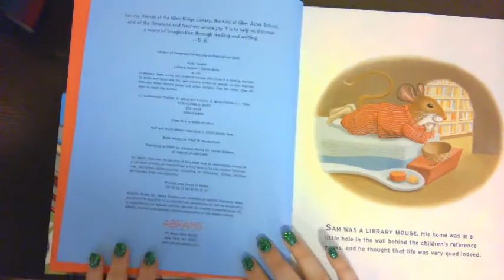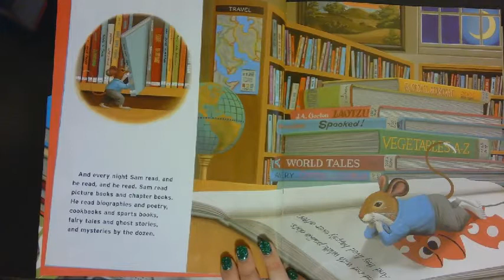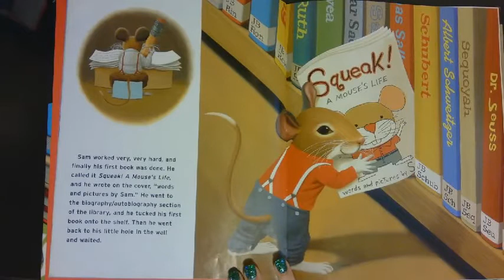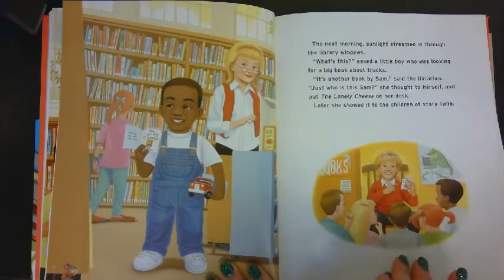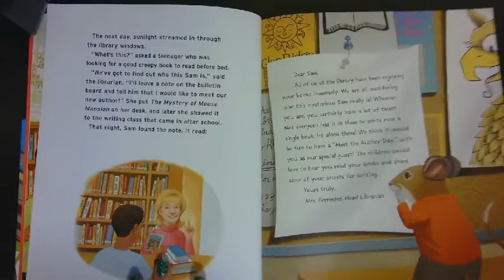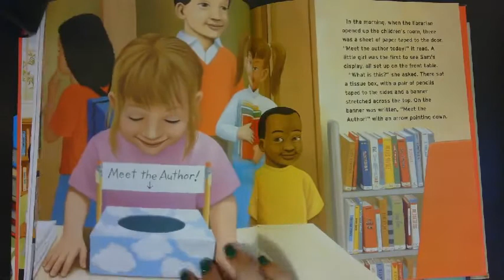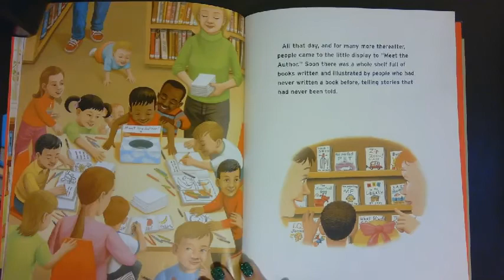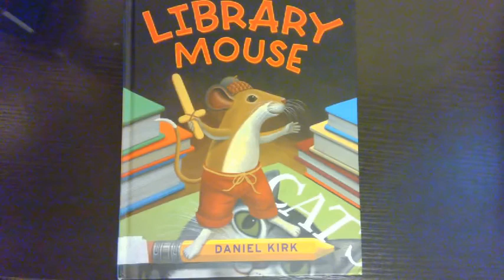Library Mouse - Read Aloud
A story about the author in all of us! Written by Daniel Kirk.